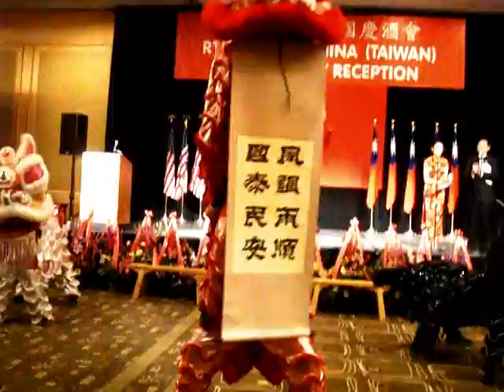Mak Fai Washington Kung Fu Club - Republic Of China National Day Reception 2011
Mak Fai Washington Kung Fu Club Lion Dance Team performing at the Republic of China National Day Reception at Westin Hotel on October 6, 2011.